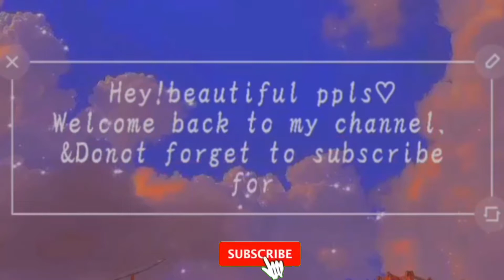karma shakya biography and lifestyle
karma biography
karma lifestyle
karma movie
karma shakya movie
karma shakya interview